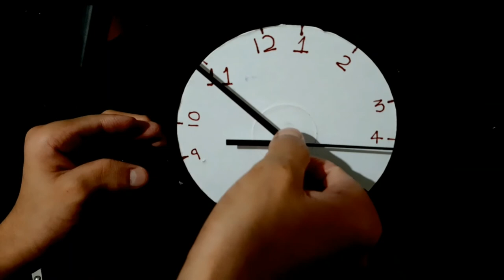DIY Clock Making... 🕝🕝🕝 🔥🔥🔥 DO NOT THROW AWAY OLD WALL CLOCK 🔥🔥🔥 | Best Out of Waste👌👌👌